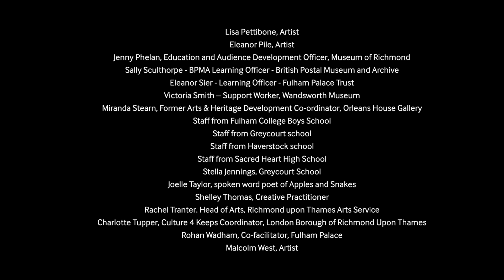Partnership for Excellence: West London Museums Arts Award Project (3min.)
This video is about 3 minute film v2